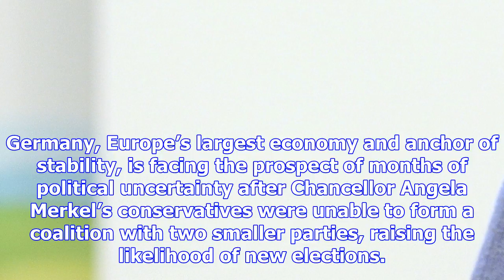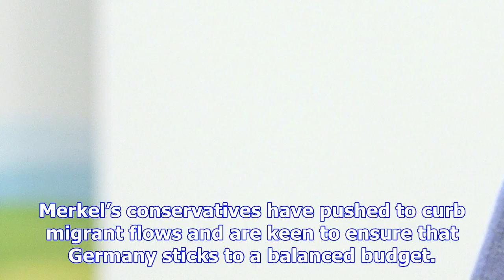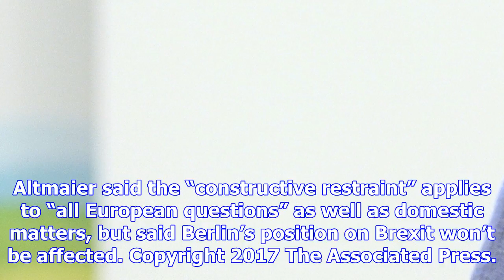Germany’s merkel faces pressure for quick coalition talks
FILE - In this Oct. 19, 2017 file photo, German Chancellor Angela Merkel, left, speaks with British ...